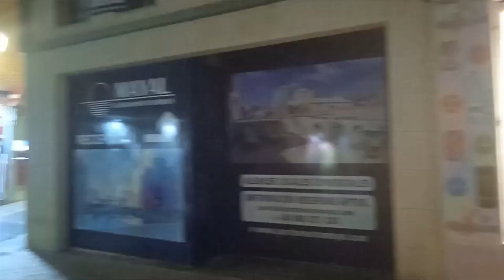BENIDORM TOWN BUSY TONIGHT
BENIDORM TOWM BUSY TONIGHT

Benidorm has a lot to offer, with its nightlife, many beaches and its many bars and restaraunts for great value food and drink.  Join me on my mobility scooter for a different view of Benidorm.